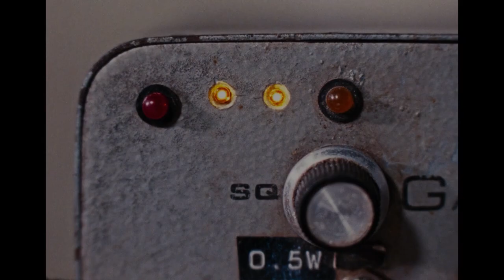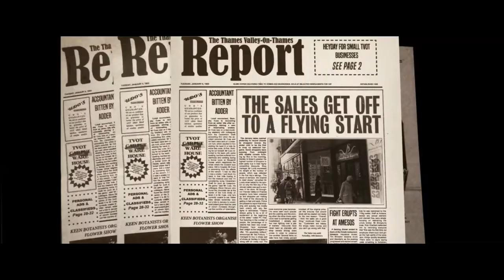Enys Men | Mark Jenkin’s Ghosty Cornish Folk Horror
We’re talking Mark Jenkin.

Living on an island off the Cornish coast, a wildlife volunteer's daily observations of a rare flower takes a dark turn into the strange and metaphysical, forcing her to question what is real and what is a nightmare.